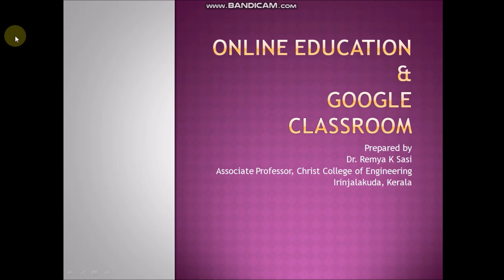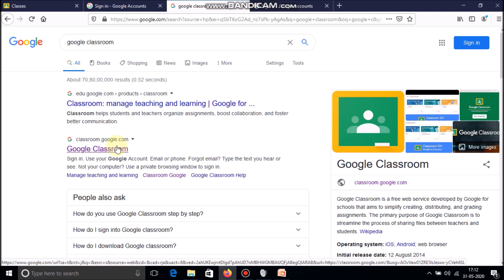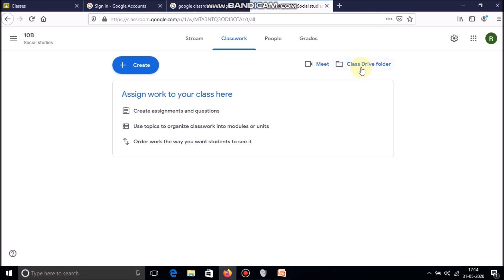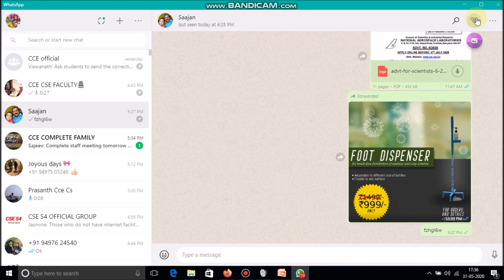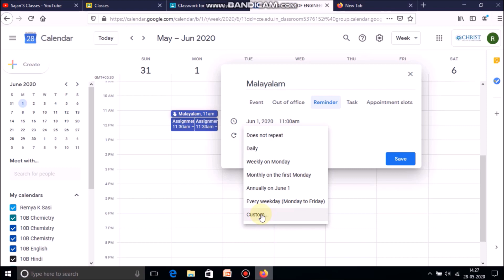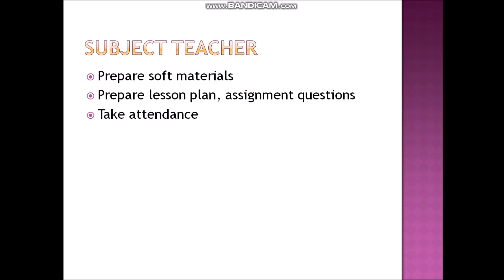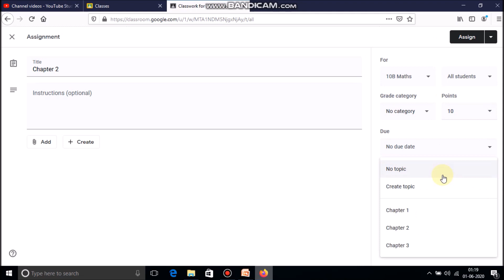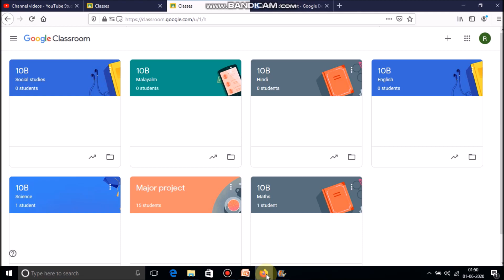Google Classroom -Malayalam-An introduction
Online teaching and Google classroom